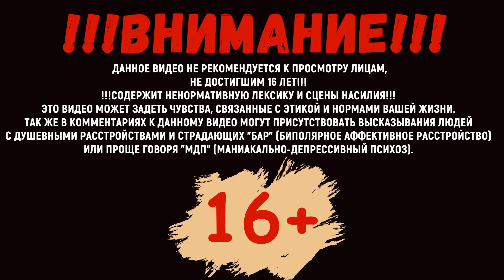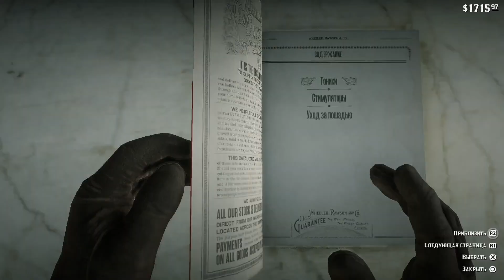Прохождение Red Dead Redemption 2 #29 Анджело Бронто (на русском языке) PS4.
Прохождение Red Dead Redemption 2 - Анджело Бронто (на русском языке).
Артур отправляется в Сен-Дени, чтобы поговорить с местными и разузнать кто такой Анджело Бронте и где его найти. Сант-Дени-это образец крупных городов типичных для того времени. В местном салуне, один из посетителей советует расспросить уличных мальчишек. В части #29 прохождение Red Dead Redemption 2 на русском языке, нашего героя попытаются обокрасть местные бродяги. Найдя нужный дом Датч, Артур и Джон отправляются в гости к Бронте, чтобы забрать похищенного сына Джона. Но прежде чем вернуть мальчика Анджело просит об одной услуге.